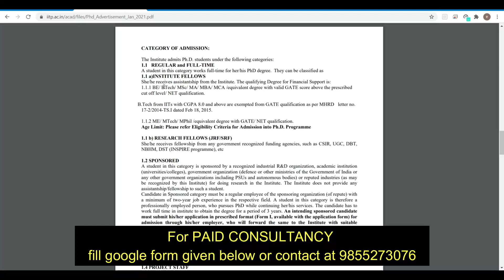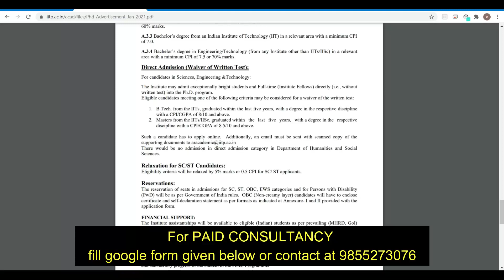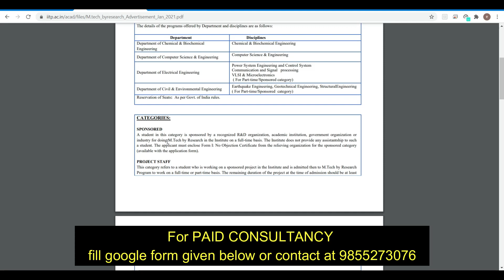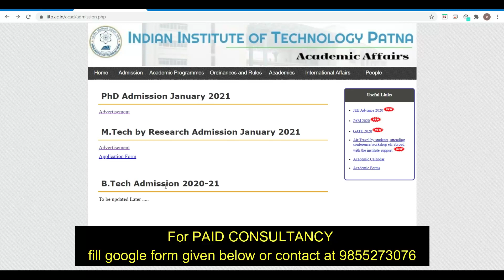IIT Patna | MTech | Direct PhD | Forms Out | Winter Admission